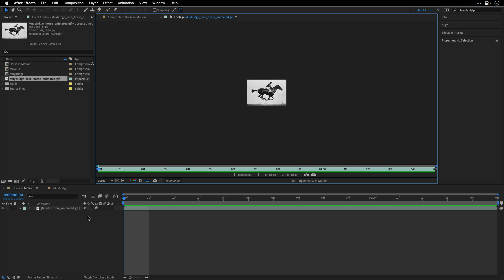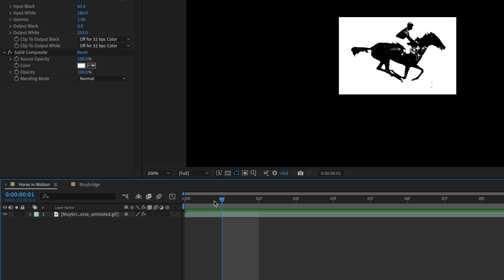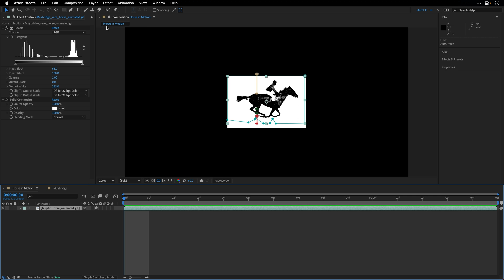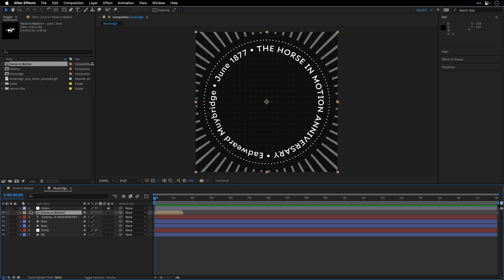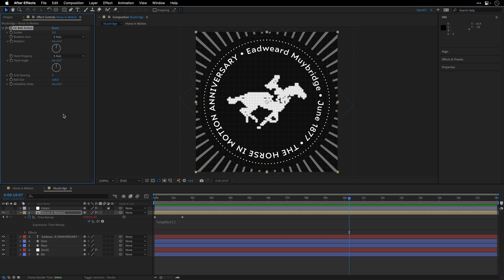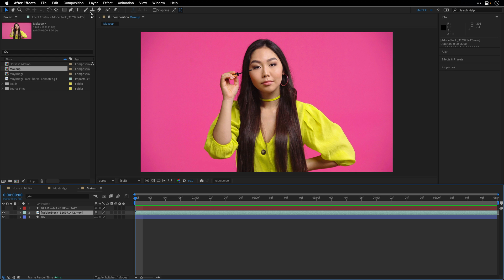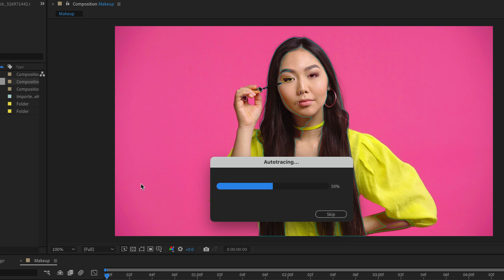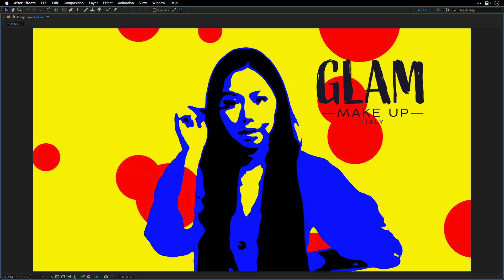Automatically Vectorize Video in After Effects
Automatically vectorize video using the Auto Trace command in After Effects.You’ll also learn how to loop a comp and stylize the result using few effects.

00:00 - What you will learn
00:15 - Important Background
01:15 - Preparations
02:10 - The Auto Trace Command
05:43 - Loop and Stylize
08:26 - Makeup Example